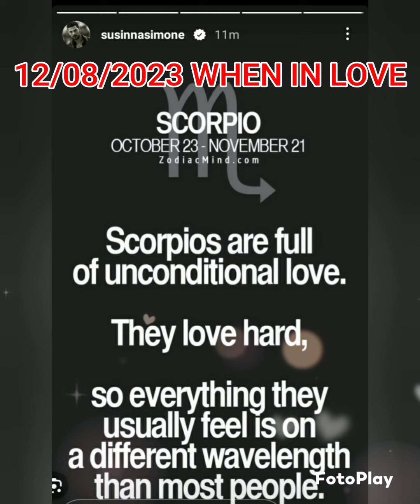Italian Actor Michele Morrone X Simone X Anna = vlog155